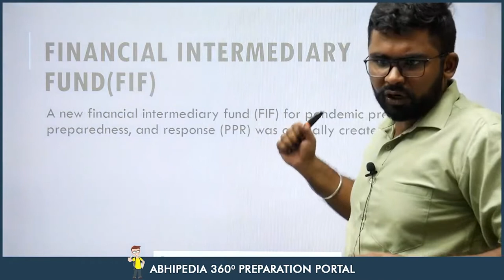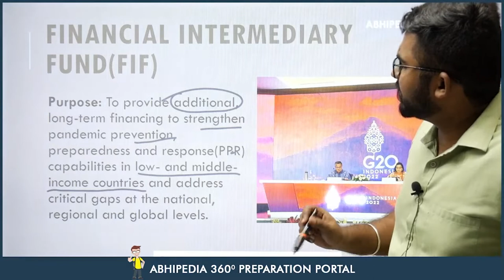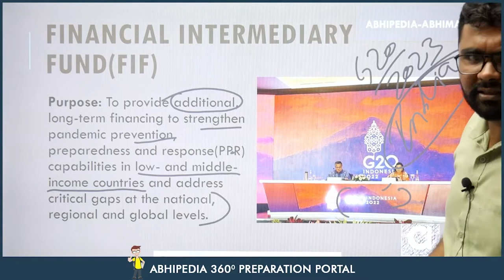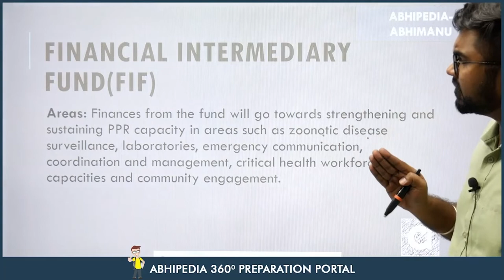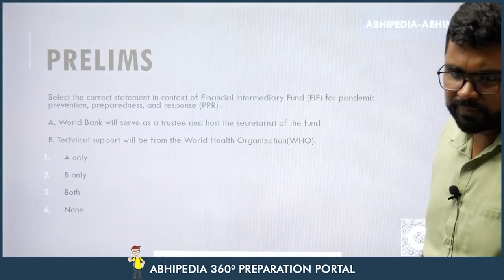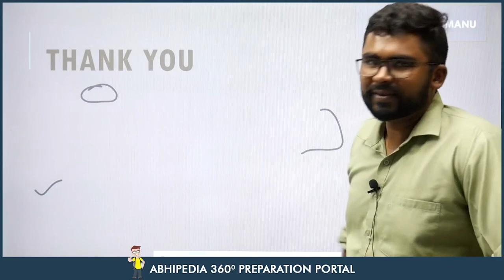UPSC CSE 2023 | To The Point | Current Affairs Series | F.I.F by G20 | Rohit Sir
UPSC CSE 2023 | To The Point | Current Affairs Series | Majma-Ul-Bahrain by Dara Shikoh | Rohit Sir